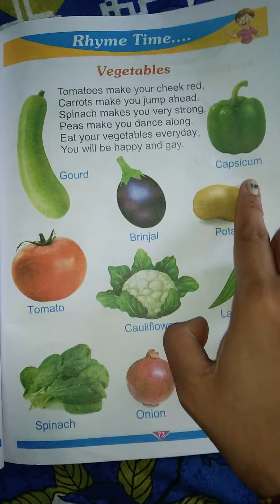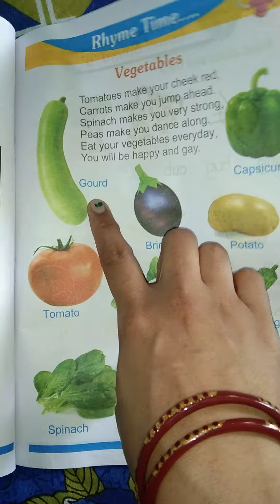|| HOW TO LEARN VEGETABLE NAMES || CLASS lST 2ND ENGLISH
# HOW TO LEARN VEGETABLE NAMES
hi
in this video I am showing about How to teach young children to start vegetable 🍆🍆🍆🍆🍆🥒🥒🥒🥒names easily write with learn for kids.